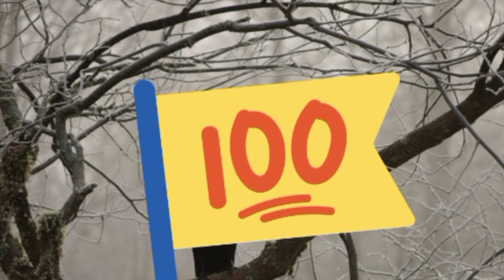100 வடை கேட்ட காக்கா/யாரும் கேட்காத கதை/tamil rhymes for children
tamil rhymes for children

காக்கா வடை கதை
baby story songs

kids videos
baby songs
childern tamil songs
baby cartoon
kids story